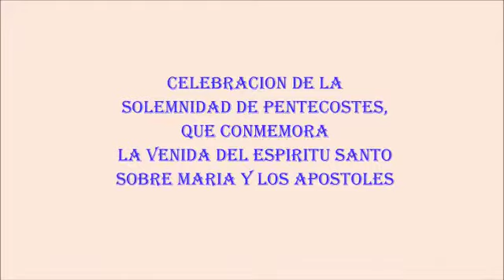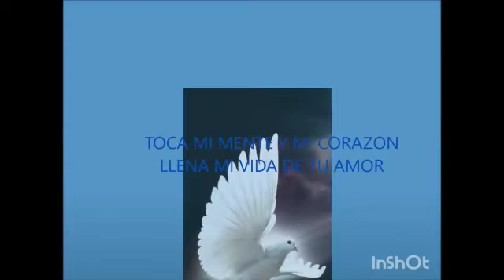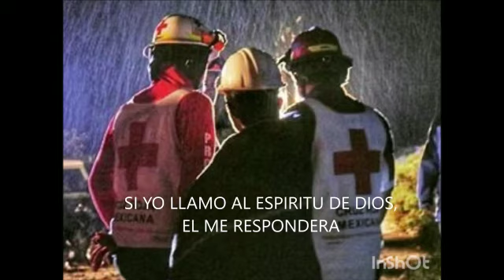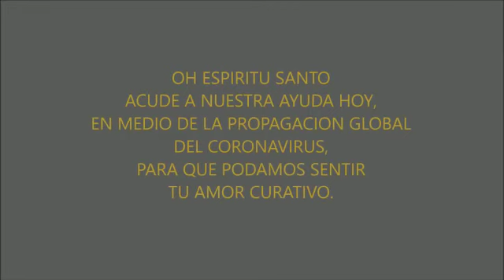VIDEO POR EL DÌA DE PENTECOSTÉS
VIDEO DEL CORO GÈNESIS DEDICADO PARA TODA NUESTRA IGLESIA CATÒLICA EN EL DIA DE PENTECOSTÉS